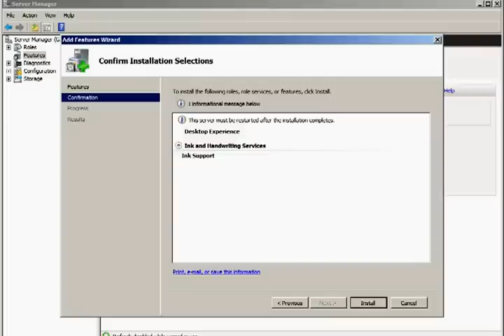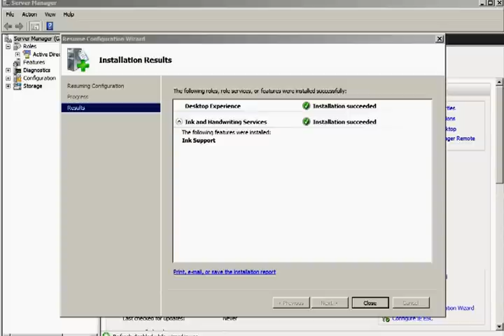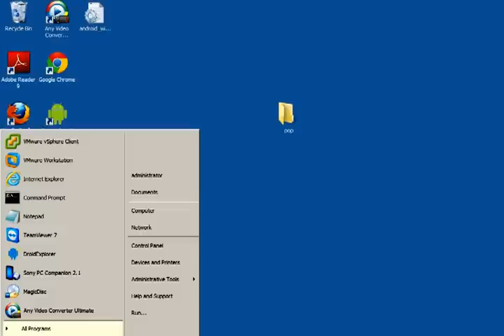How to install Windows Media Player on Win 2008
enable windows media player you have to install " Desktop Experience " feature from server manager, you need to reboot the server after installing the feature and then you will see the windows media player